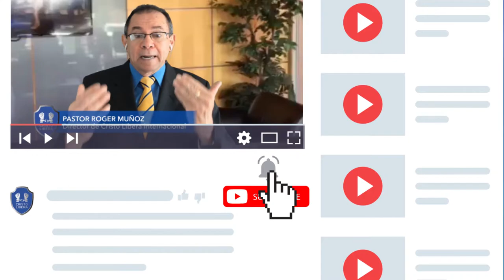INSCRIBASE EN NUESTRO CANAL DE YOUTUBE ROGERMUNOZCRISTOLIBERA